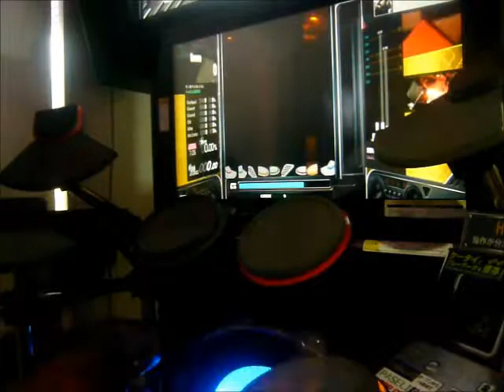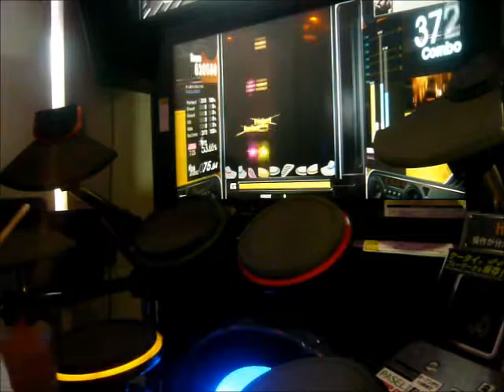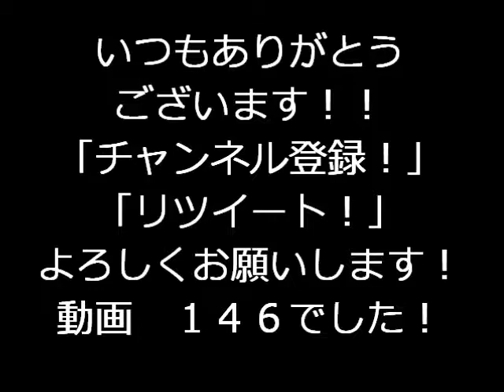嘘でウソでしょ！！？ｗ（LV７．０５、MAX！！！）久しぶりにグレ１個から解放です！ｗ KAZUSIDO １４６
久しぶりにMAXです！！！
どんなレベルだろうと・・・
MAX取れると嬉しいですね！？ｗ
２０１７年　１１月２８日　更新日